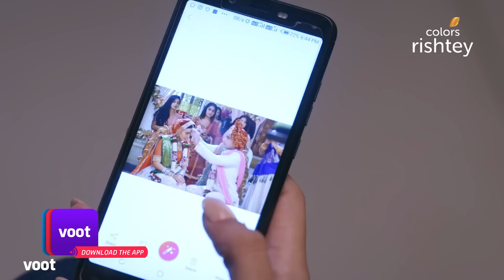Shubharambh | शुभारंभ | Ep. 39 | Rani Learns The Truth! | रानी को पता चला सच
Rani is left shocked after her mother makes a revelation that Raja did not marry for dowry. Remorseful, she approaches Raja before their court hearing and suggests that they reconcile. Will Raja accept Rani's request?

A confident and talented Rani wants to earn big for her family. But, her way to success is filled with roadblocks. On the other hand, Raja, born with a silver spoon in his mouth has everyone one needs, except an inkling of self-confidence. An unfortunate turn of events leads Raja to live with his aunty and uncle, who take advantage of his selfless love and innocence. As fate has it, the two opposites end up together, but will their union bring about the best in them? Can they make their lives a success and prove everyone else wrong? Watch their story unfold in Shubharambh.